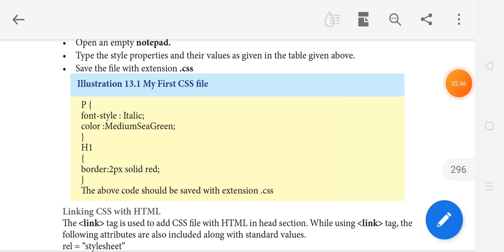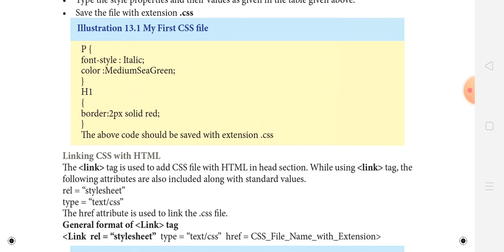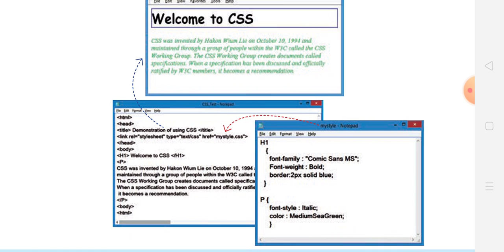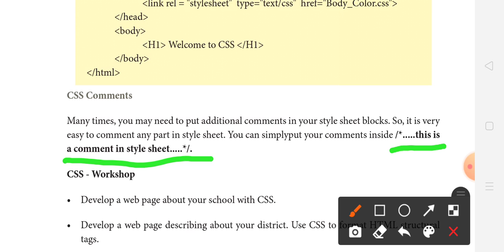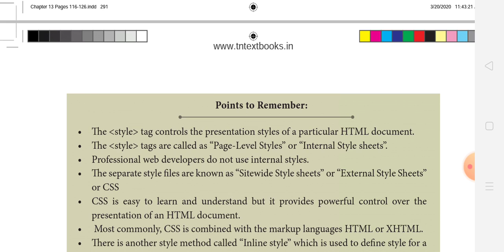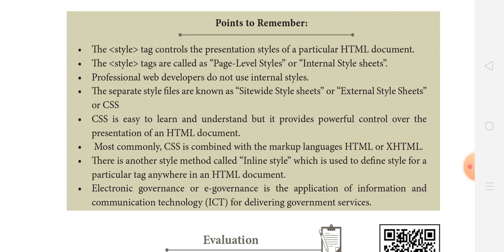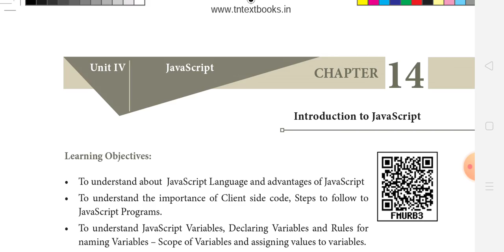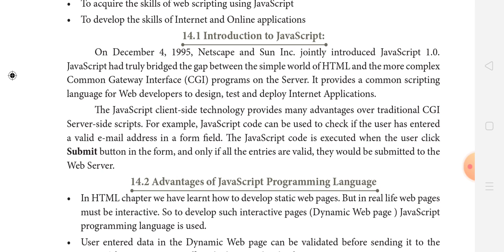Chapter 13/CSS creating and linking